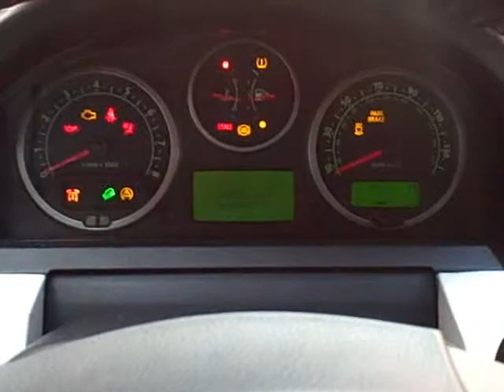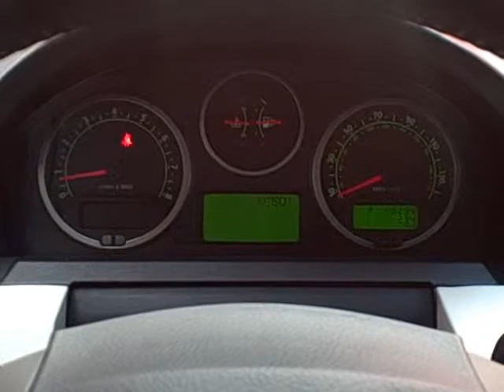2006.Range.Rover.Sport.Supercharged.Land.Portland.RTGT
2006 LAND ROVER RANGE ROVER SPORT - Supercharged, NAV, Harman Kardon, 48k Mi!

This stunning 2006 Land Rover Range Rover Sport is in great condition overall. This comes equipped with a supercharged 4.8L V8 engine that makes this as fast as some sports cars. The navigation system is intuitive, and the premium Harman Kardon sounds system is perfect for audiophiles. This also has premium 20" wheels, heated seats, dual climate control, Bluetooth, and much more.

PAINT: Java Black
INTERIOR: Ivory Leather
MILEAGE: 48,061
ENGINE: 4.8L Supercharged V8
MPG: 12/17
TRANSMISSION: Automatic
DRIVETRAIN: 4WD
TITLE: Clean
WARRANTY: Factory, Until 1/31/11
STOCK NUMBER: PGT1007
VIN NUMBER: SALSH23436A959531

Reserve your test drive now. Our world-class sales staff will ensure the kind of buying experience you can expect from America's oldest Ferrari dealership.

All of our pre-owned vehicles undergo a 2-hour inspection from our Ferrari and Maserati technicians.

Click the banner on the top of our page for more information and a walkaround video of this vehicle.